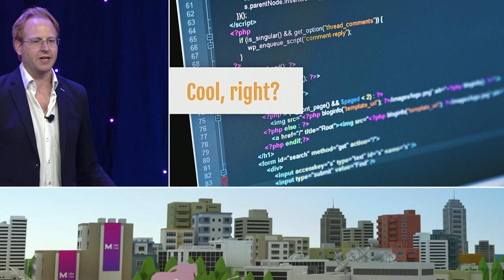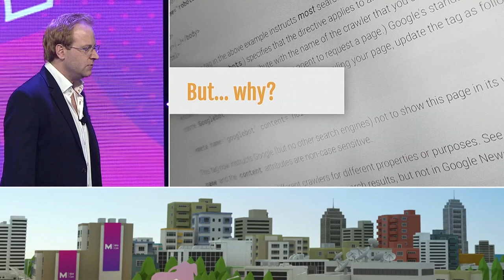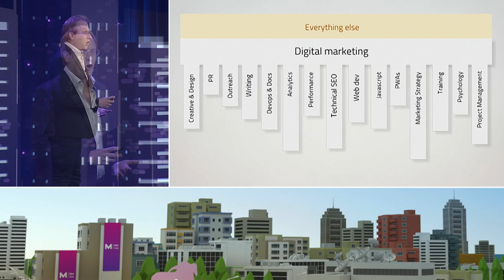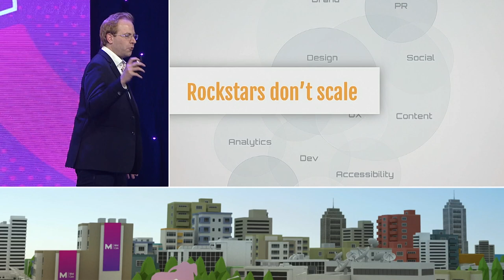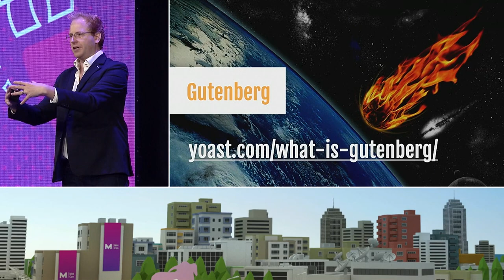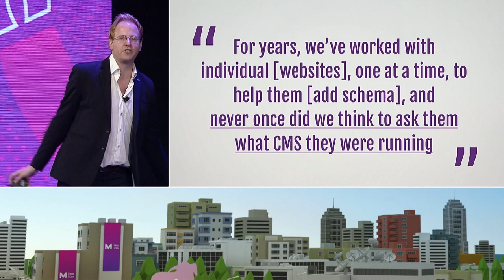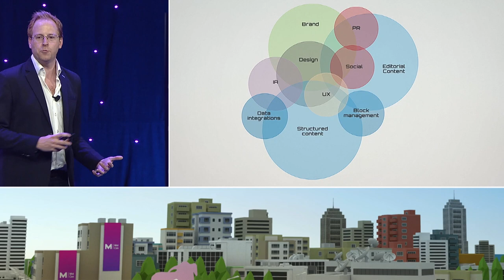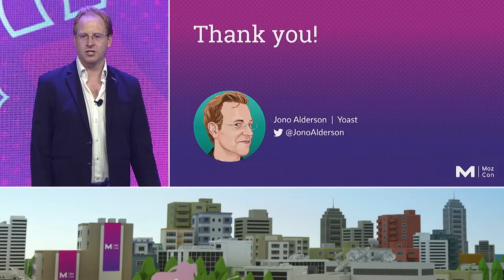The Democratization of SEO [MozCon 2018] — Jono Alderson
How much time and money do we collectively burn by fixing the same kinds of basic, "binary," well-defined things over and over again (e.g., meta tags, 404s, URLs, etc), when we could be teaching others throughout our organizations not to break them in the first place?

As long as we "own" technical SEO, there's no reason (for example) for the average developer to learn it or care — so they keep making the same mistakes. We proclaim that others are doing things wrong, but by doing so we only reinforce the line between our skills and theirs.

We need to start giving away bits of the SEO discipline, and technical SEO is the easiest piece for us to stop owning. It's time for more democratization, education, collaboration, and investment in open-source projects so we can fix things once, rather than a million times.